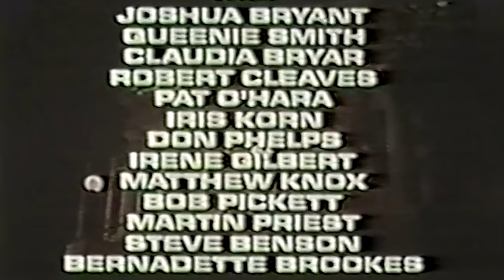Dan August Theme (Intro & Outro)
Aired on ABC for 1 season, Sept 1970 to April 1971. Theme by Dave Grusin.